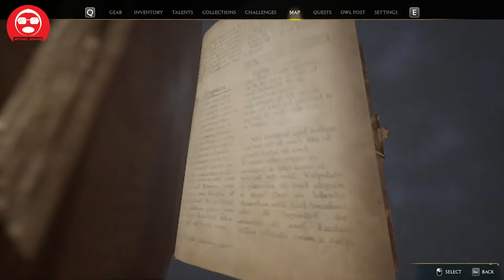IT END HERE | Hogwarts Legacy PC ver. (No Commentary)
Lets discover hogwarts legacy world together, and become greatest wizard in the world

Eromo Gaming